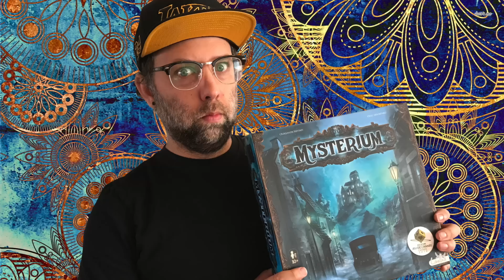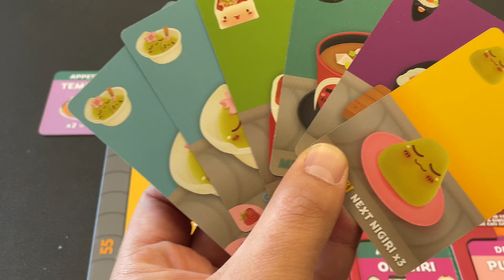Sushi Go Party - Better Than Someone Eating a Chunk of Wasabi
Sushi Go Party Board Game Recommendation by Grant Lyon

Tune in every Monday and Wednesday for another fun game recommendation video!

Sushi Go Party has replaced watching someone accidentally eat wasabi as my favorite thing about sushi. It is an easy game to learn but has lots of choices, and remains one of the best games for new gamers out there.